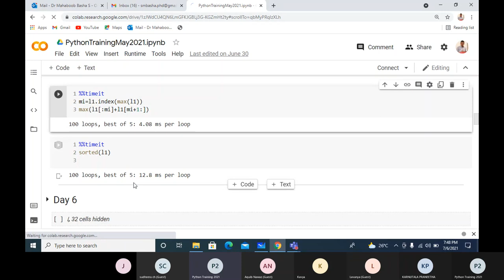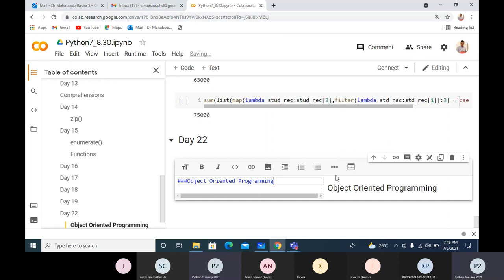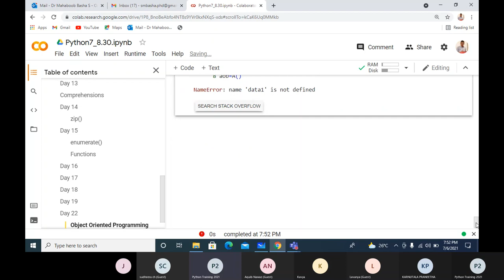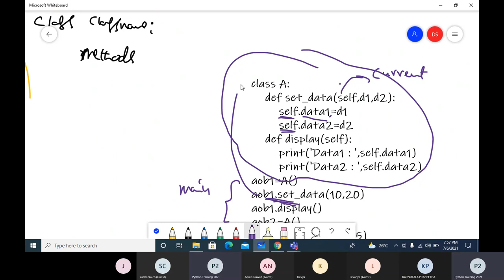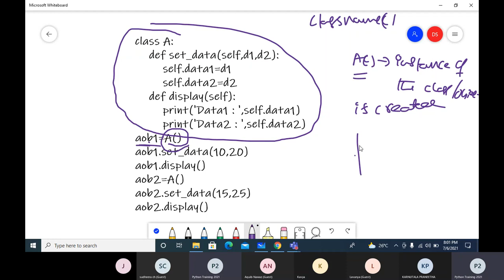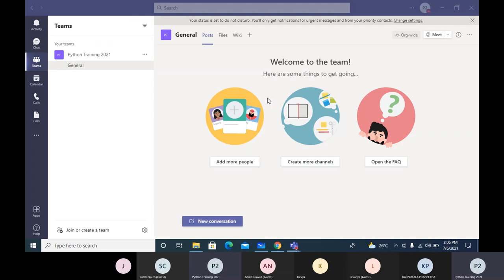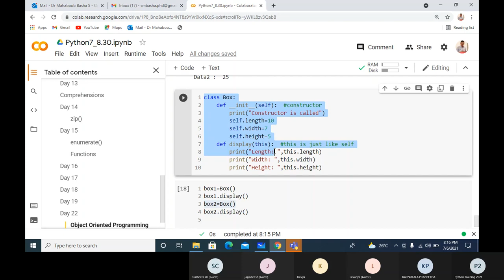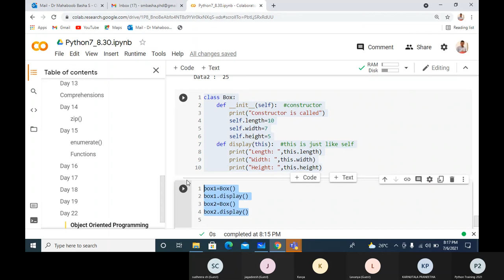Python Programming Lecture 23 - OOPS Concepts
OOPS - Concepts - Class implementation in Python